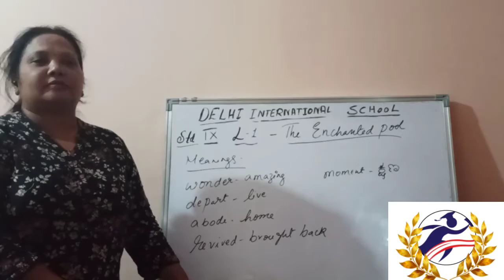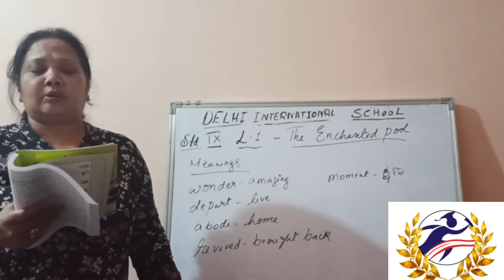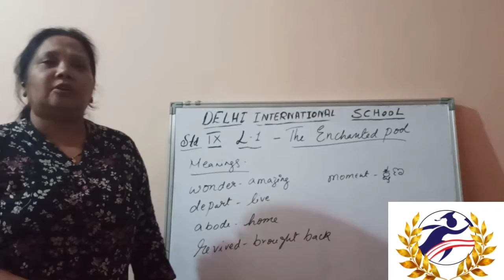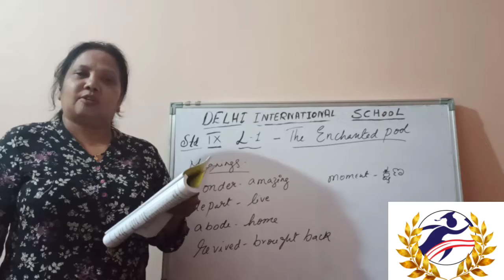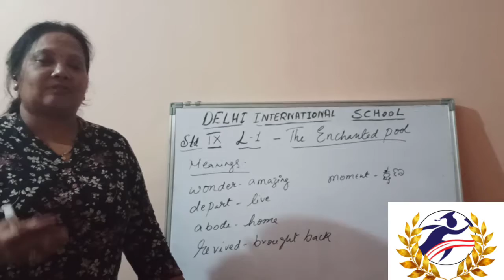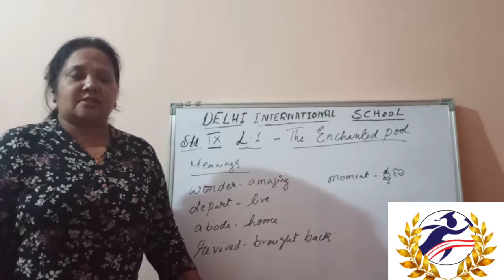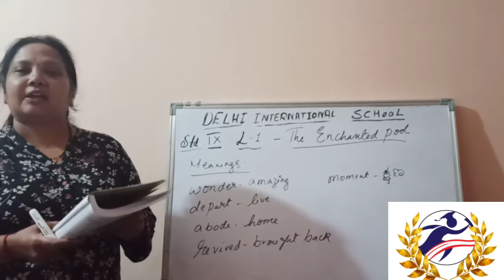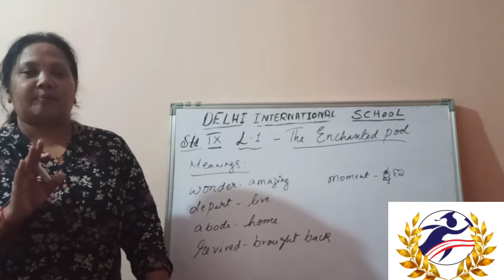Grade 9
English